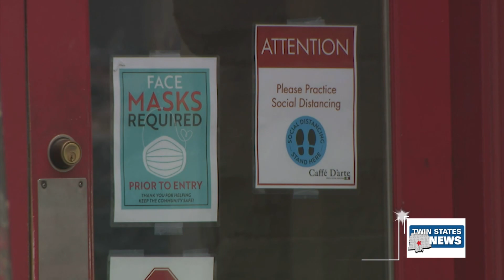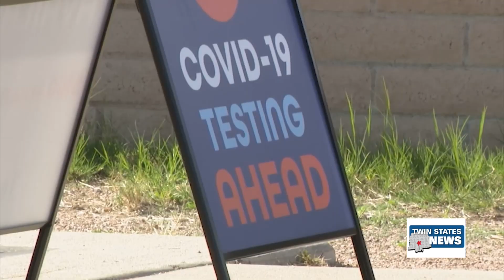RSV Cases On The Rise